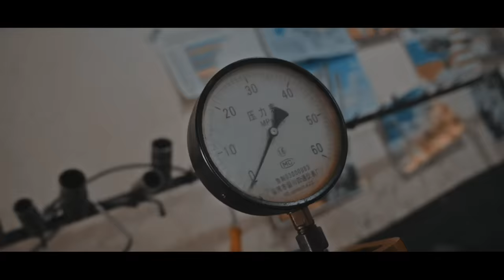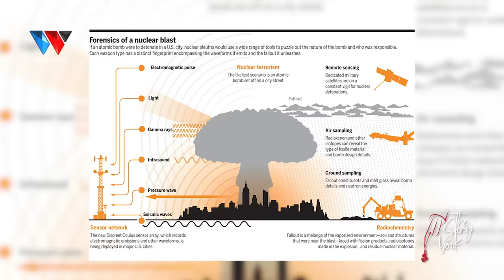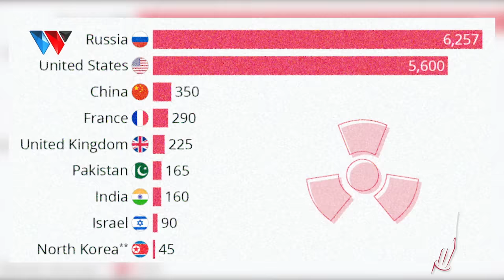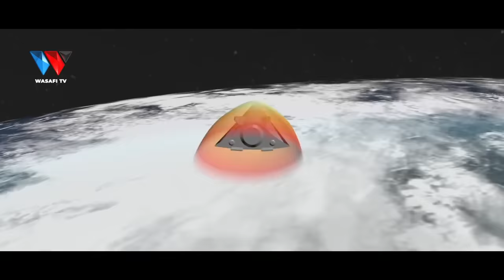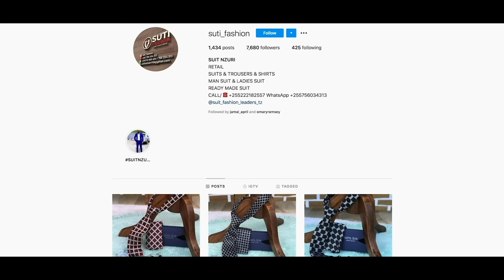The Story Book: Ukweli Kuhusu NYUKLIA, Dunia iko kwenye Hatari Kubwa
88.9 DAR/ZNZ/PWANI 📻 | 104.1 DODOMA 📻 | 94.5 ARUSHA 📻 | 97.3 MBEYA 📻 | 94.9 MWANZA 📻 | SHINYANGA 106.3 📻 | KIGOMA 101.7 📻